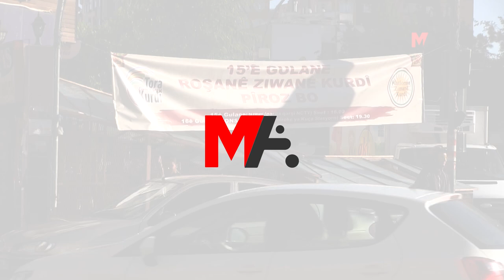GELÊ AMEDÊ: ÇI XWEŞ AWAZ E ZIMANÊ KURDÎ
Welatiyên Amedê têkildarî 15’ê Gulanê Cejna Zimanê Kurdî axivîn û diyar kirin ku kurdî di bin zext û astengiyên dewletê de ye û wiha gotin: “Divê em vî zimanê qedîm biparêzin. Wer in em di 15’ê Gulanê de ji bo zimanê xwe bi hev re bimeşin.”